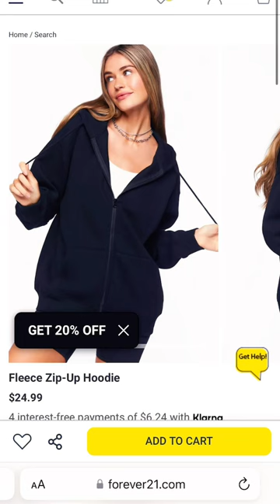giving my parents an idea of what i want for christmas.